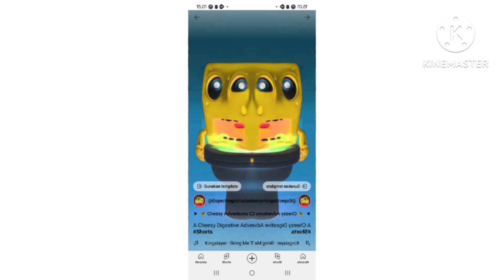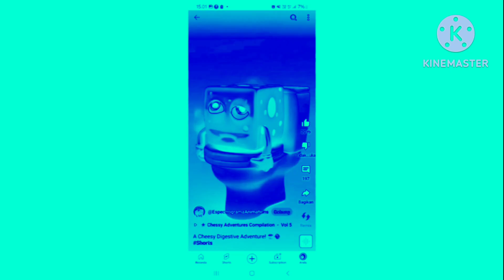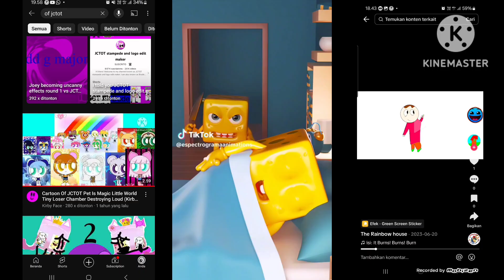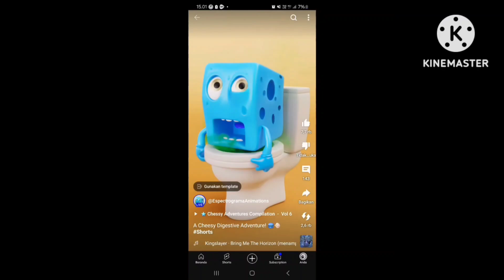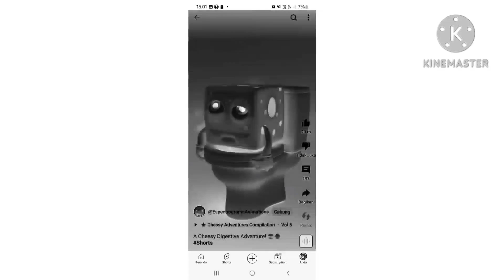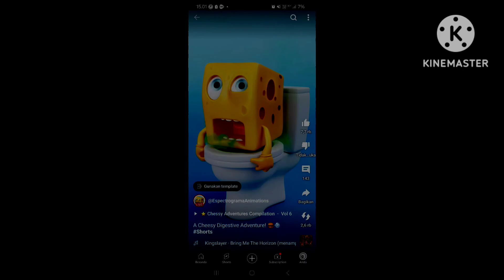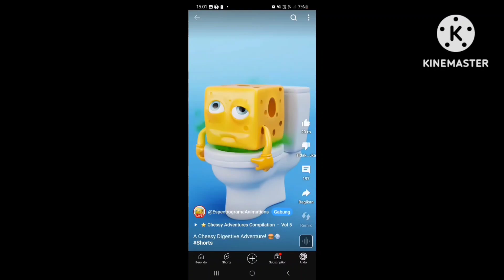Cheesy Use Knife and Poop In Cheesy Roach On Fire Go Inside The House PETISMAGICLITTLEWORLD SIBP2E.